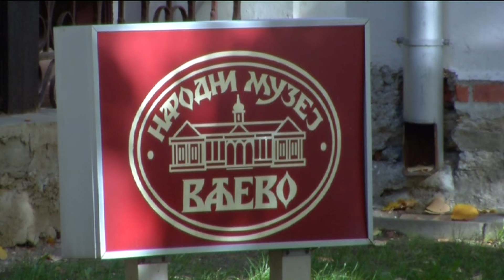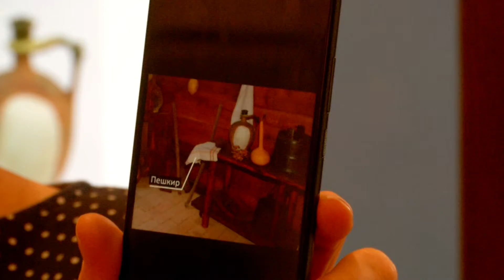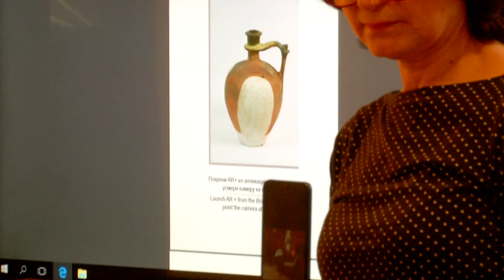Infakt 29122021 Projekat Narodnog muzeja Valjevo